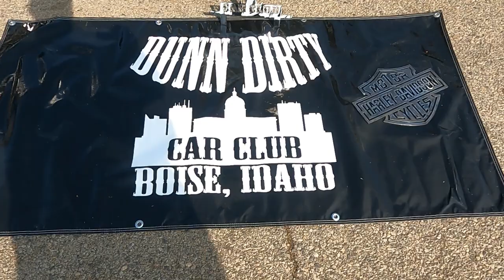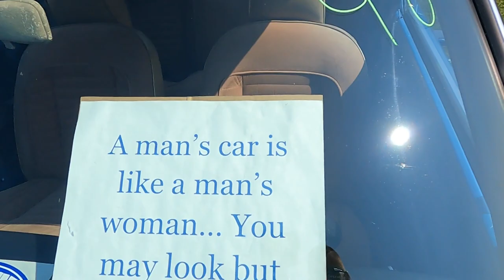Jefito Hats Lowrider Car Show 2021: Boise, Idaho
The 1st Annual Jefito Hats Lowrider Car Show was a huge success! Held in Boise, Idaho on May 27th, 2023, the show featured over 100 lowriders, classic cars, and motorcycles. There were also plenty of tacos to enjoy!

The show was organized by Jefito Hats, a local business that sells hats and other clothing inspired by Chicano culture. The company wanted to create a space for people to come together and celebrate their love of lowriders and classic cars.

The show was a great success, and it's already being planned for next year. If you're a fan of lowriders, classic cars, or tacos, be sure to mark your calendars for the 2nd Annual Jefito Hats Lowrider Car Show!

Iron Horse Garage: The baddest merch in town.

Want to know what we use?  Check out our equipment below.

GoPro Hero 9 Black:

DJI Mic:

Dell XPS 8940 Special Edition Desktop:

SanDisk 2TB Extreme PRO Portable SSD:

Blue Microphones Yeti:

32'' UltraGear FHD 165Hz HDR10 Monitor:

Klipsch R-41M Powerful Detailed Bookshelf Home Speaker:

MOZA Mini P MAX Gimbal:

Turtle Beach Wireless PC Gaming Headset:

Equipment We Enjoy In Our Shop!

SPTA Buffer Polisher:

Metabo - 6" Angle Grinder:

YESWELDER Welding Helmet:

Allturn 110V-100W Plastic Welder:

DEWALT 20V MAX Cordless Drill and Impact Driver:

DEWALT Random Orbit Sander:

Eastwood Metal Shaping Shrinker and Stretcher:

Woodward-Fab Bead Roller:

Motor Guard Stud Welder Kit: